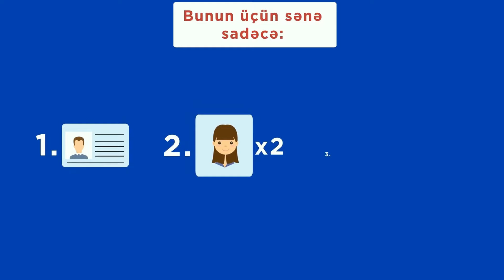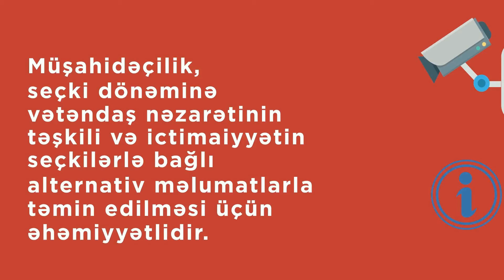Bələdiyyə seçkilərində müşahidəçi olmaq istəyirsən? Onda bu video sənin üçündür.